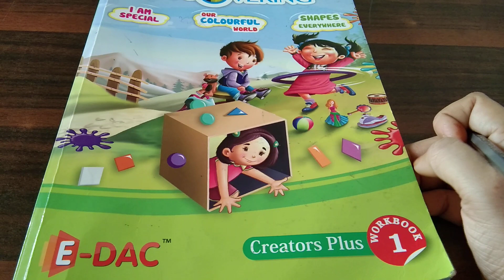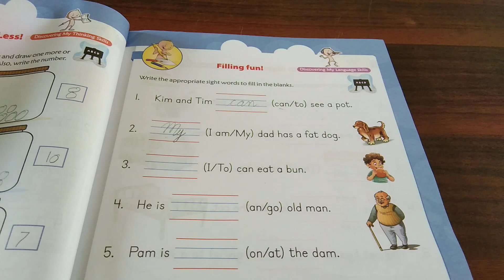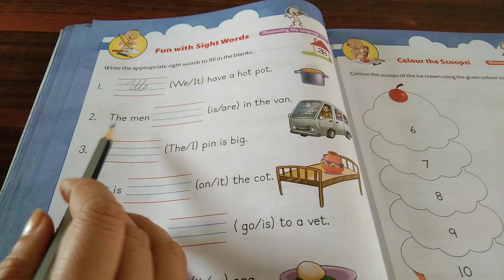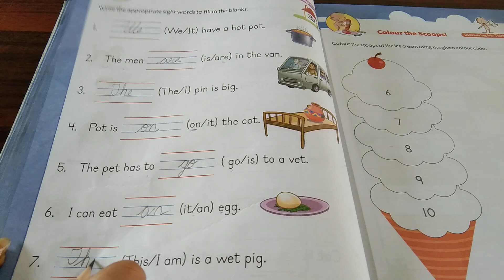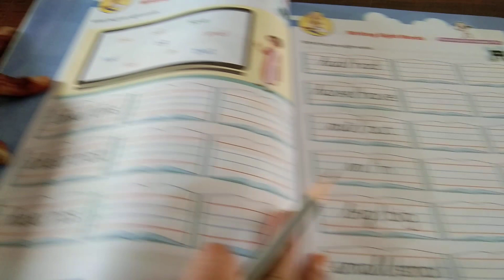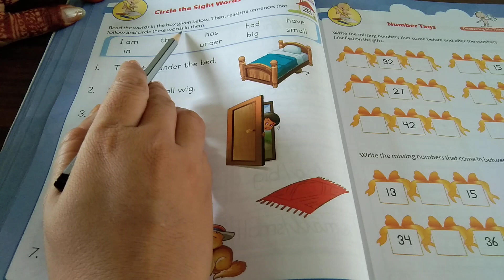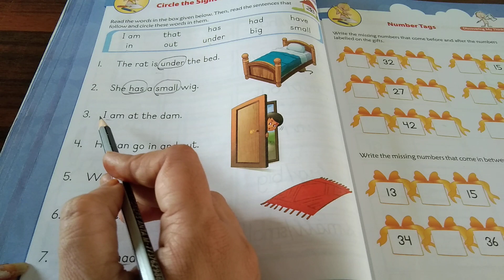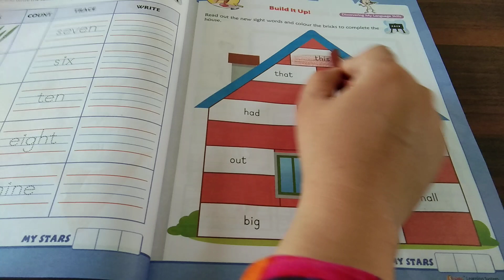Class - HKG ( Work Book -1 )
Practice  Of Sight Words